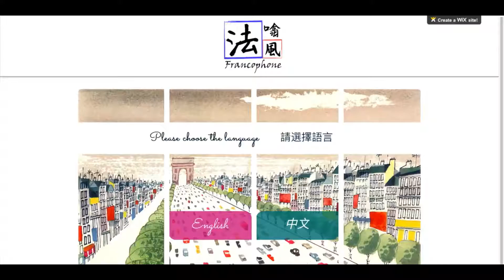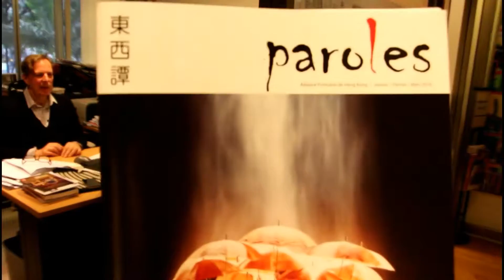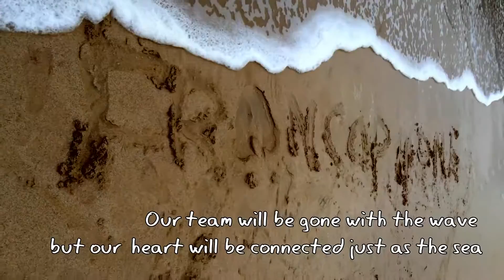Forever Francophone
This might be the end of this journey but we have many to go, it is my pleasure to have this wonderful team and we are more than friends, we are sibling.No matter how far are we and how distanted are we, our heart will still be bonding as one and we will always remember our Francophone days.

Thank you for all your support and I can promise at some point in life, we will be back.

-Once a Francophone, forever a Fracophone

Joyce Ho
President of the beloved Fracophone